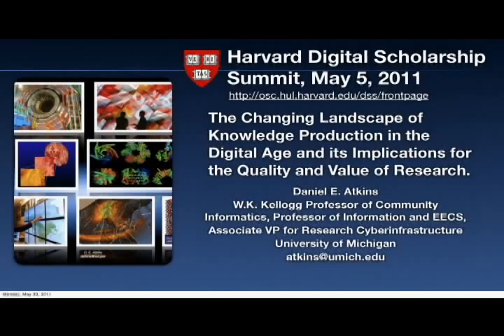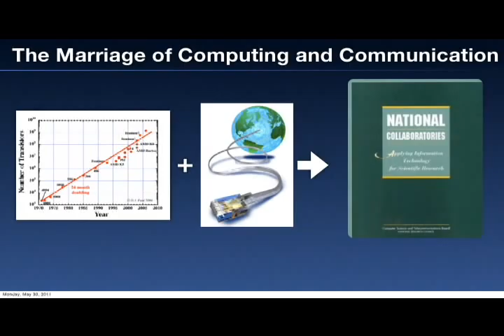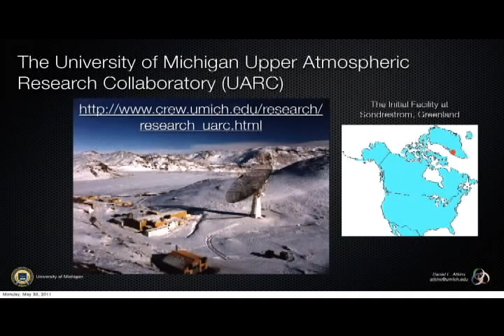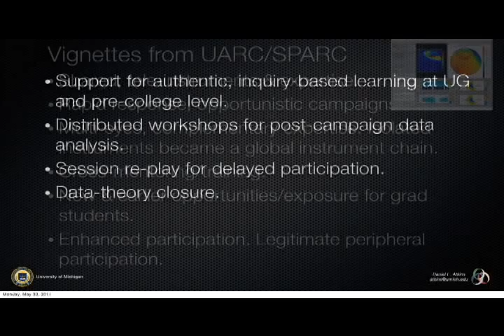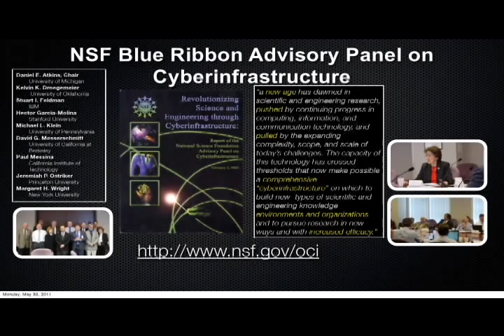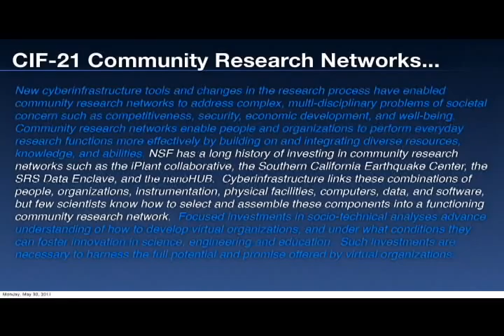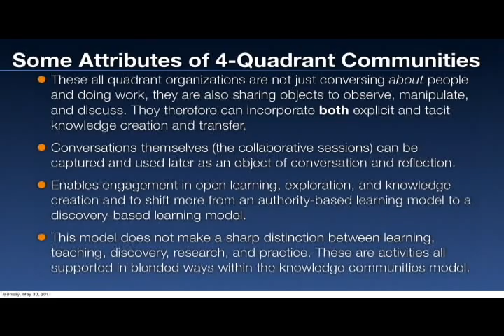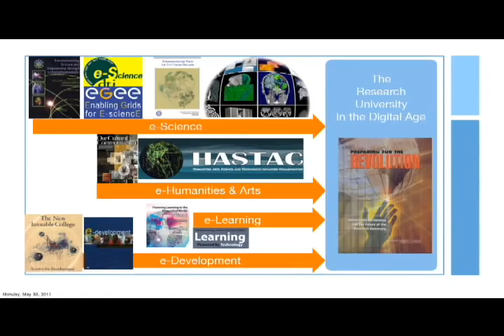2011 Harvard Digital Scholarship Summit: Keynote - Daniel Atkins (University of Michigan)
How are research technologies changing the landscape of knowledge production and what are the implications for the quality and value of research?

Daniel E. Atkins is a Professor of Electrical and Computer Engineering in the College of Engineering at the University of Michigan (UM), Ann Arbor. He is also a Professor of Information, and the W. K. Kellogg Professor of Community Informatics in the School of Information. He currently serves as the Associate Vice-President for Research Cyberinfrastructure,  the chair of the UM IT Governance Council, and the chair of the scientific advisory committee for the MacArthur Digital Media and Learning Initiative. From June 2006 to June 2008 served as the inaugural Director of the Office of Cyberinfrastructure at the U.S. National Science Foundation. He has also been Dean of the College of Engineering and Founding Dean of the School of Information at the University of Michigan, Ann Arbor. He has also served as a consultant and invited speaker to industry, foundations, educational institutions, and government worldwide. Examples include the NSF, NIH, Intel, Mayo Clinic, Kellogg Foundation, Hewlett Foundation, MacArthur Foundation, Coalition for Networked Information, Internet2, the MIT Libraries, NPOWER, Los Alamos National Laboratory, the National Library of Medicine, National Archives and Records Administration, the OECC, European Commission, the UK Research Councils, and the US Census Bureau.